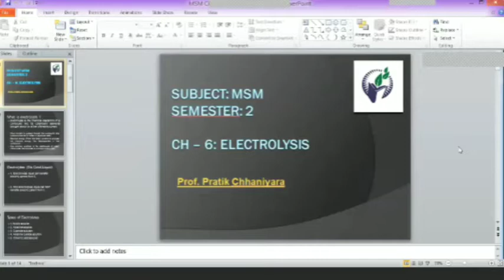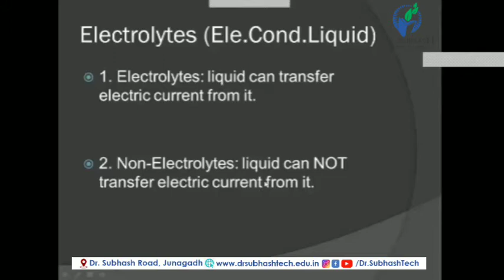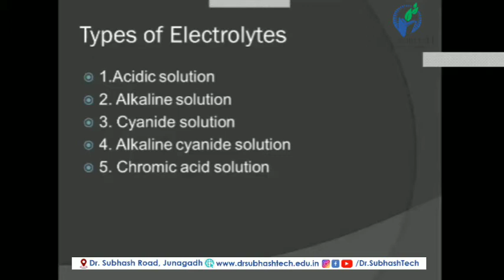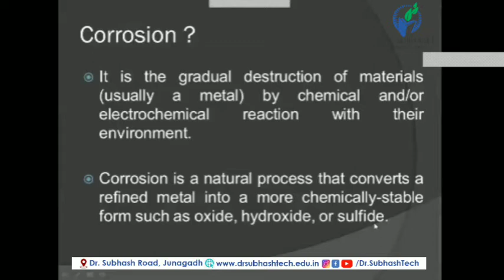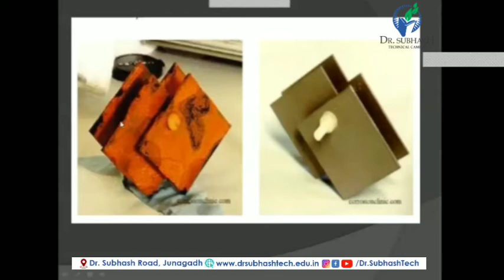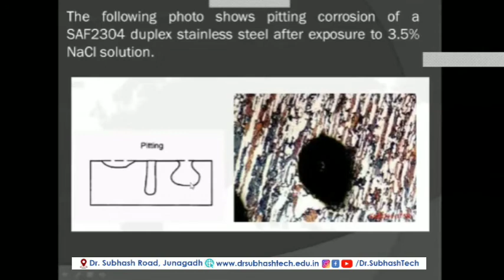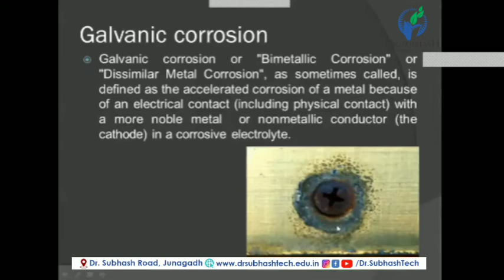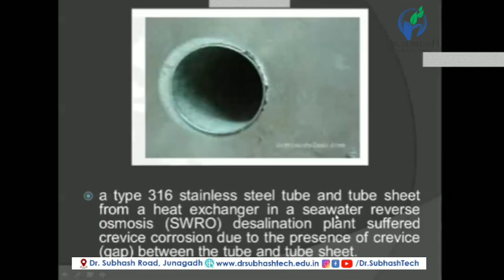MSM Unit-6 Electrolysis By P. N. Chhaniyara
ENGINEERING SOLUTION

Hello every one:
DSTC Junagadh.

Information about this video:
Subject: Materials Science & Metallurgy (Sem-2).
               Diploma mechanical.
In this video you would learn about electrolysis, types of electrolytes, corrosion, types of corrosion with details

Thanks & Regards